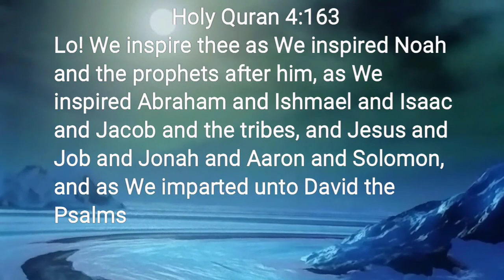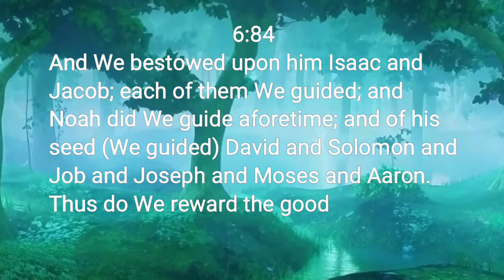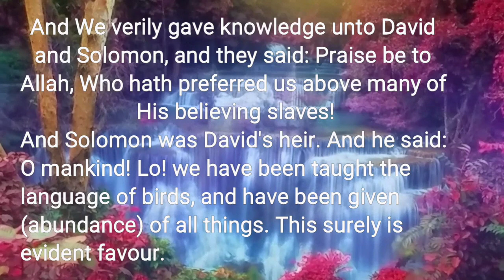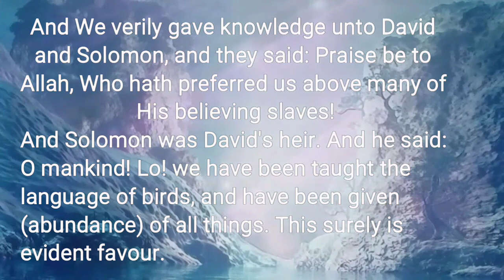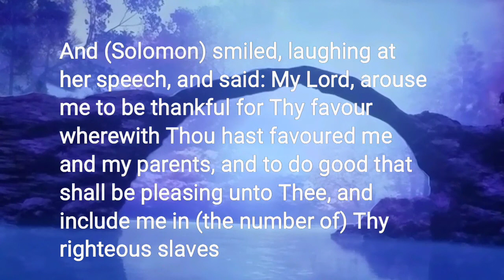How to fill your spirit.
miraculous interpretation of events of human soul that needs to be filled with love and peace